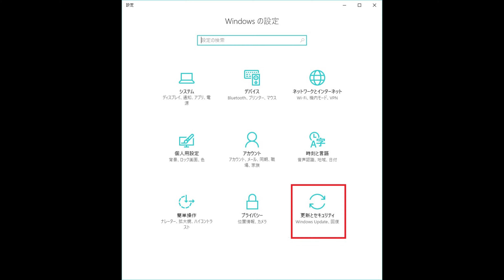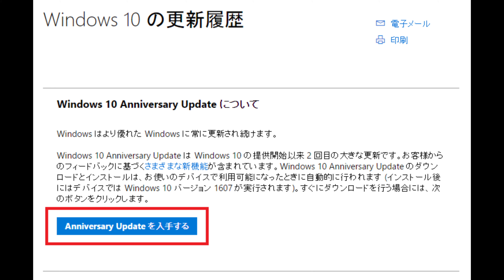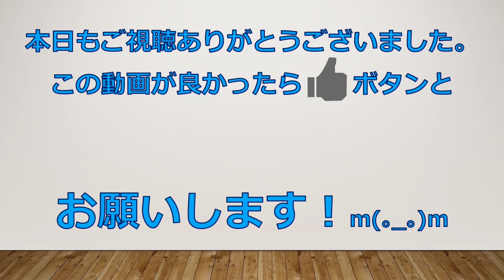Windows 10 Anniversary Updateにした感想